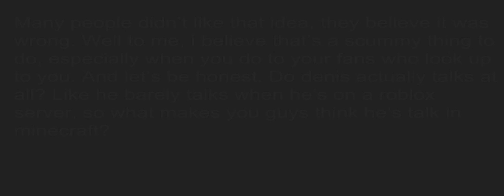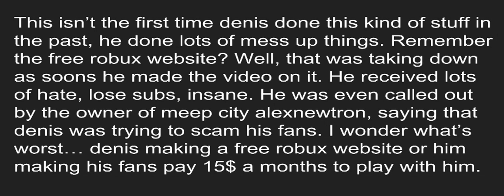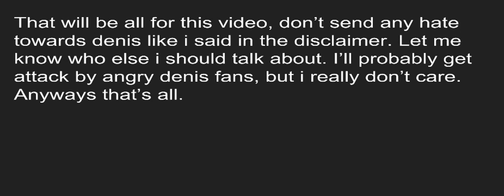Why is denis daily getting attack?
so in todays video, i'll be talking about denis and what he did. please don't send any hate towards him. i would like to thank konekokitten for this video because he inspire me. please subscribe to me and him.